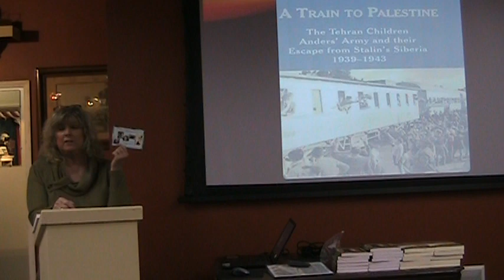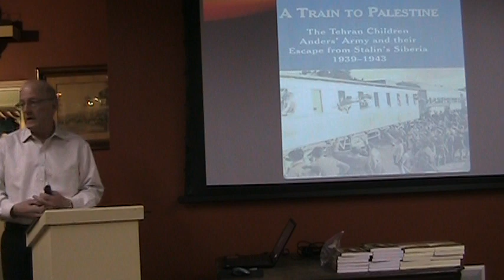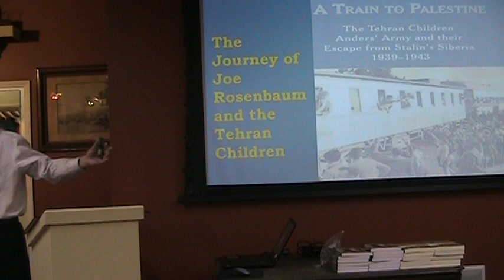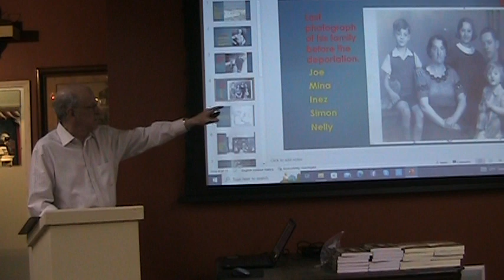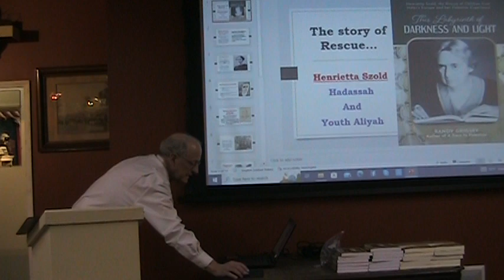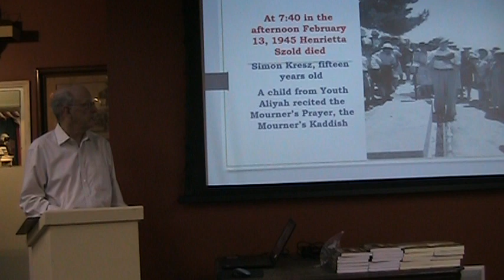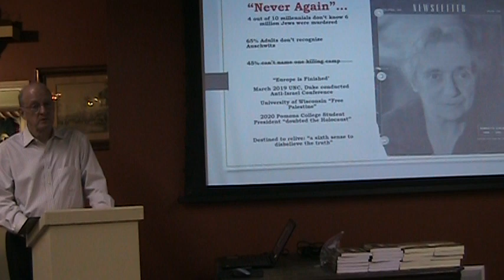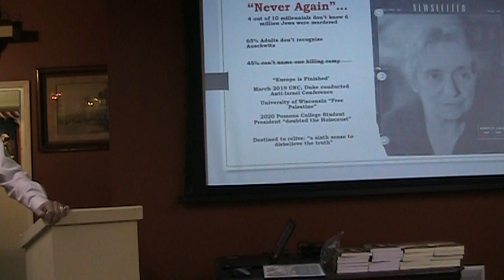A Night at the Museum with Randy Grigsby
April 10, 2023 Night at the Museum to feature Minden local Randy Grigsby
Don’t miss the 2nd speaker for 2023 for the Dorcheat Museum. Book signing and talk on two of Randy’s books “A Train To Palestine” and “This Labyrinth of Darkness and Light” by Minden native Randy Grigsby.
Randy was born in Minden, Louisiana and graduated from Minden High School in 1969. After working in several jobs, including the oilfield, he enrolled in Louisiana Tech, graduating in 1978 with degrees in Journalism and History. He moved to Shreveport in the spring of 1978 and worked on the wire desk of the Shreveport Times. In November 1978, Randy began a sales career which spanned 35 years--including copiers and computer sales, and the last 25 years in the medical equipment industry. After retiring from General Electric Healthcare in June 2011, he pursued his desire to write.
However, in 2014, he found his true purpose in writing while in Israel with his wife. One night before the tour group was to visit the Yad Vashem (the Holocaust museum), he had a dream about the Tehran Children, which is the theme of his book, A Train to Palestine, which he worked on for over three years, is his first non-fiction book. The book is published by Vallentine Mitchell, a London publishing company who was the first to publish Anne Frank's Diary in English in the late 1950s.
He is married to his wife Joyce who is from Shreveport, and she also possesses a love for God and the land of Israel; a stepdaughter, Natalie and son-in-law Neal, and three grandchildren. Randy and Joyce like to travel to the mountains during their downtime.
A Train to Palestine: The Tehran Children, Anders’ Army and their Escape from Stalin’s Siberia, 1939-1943
In October 1938, eight-year-old Josef Rosenbaum, his mother, and younger sister, set out from Germany on a cruel odyssey fleeing into Eastern Europe along with thousands of other refugees.
Sent to Siberian slave labor camps in the wildernesses, they suffered brutal cold, famine, and disease and hundreds perished, including Joe’s mother and sister. When Germany invaded Russia, many refugees were forced out of Siberia to primitive tent camps in Uzbekistan, accompanied by the Polish army-in-exile previously imprisoned by the Soviets.
Within weeks, the commander of the army, General Wladyslaw Anders, received orders to relocate his army to Iran to train to fight alongside the British in North Africa. Instructed to leave without the civilians, Anders, instead, ordered all evacuees, including Jews, to head southward with his troops. Joe and the refugees were again loaded on trains, accompanied by the Polish soldiers, and sent to the port of Pahlavi on the Caspian Sea. Then, transported by trucks over treacherous mountain roads, they finally arrived in Tehran where they struggled to survive in horrifying conditions.
In October 1942, the Jewish Agency in Jerusalem accepted responsibility for the nine hundred orphaned Jewish children in the camp and by January 1943, the agency secured travel certificates for the Tehran Children to evacuate to Palestine. Joe and the other children, after five terrible years, finally reached safety at the Athlit Detention Camp, north of Haifa, on 18 February 1943.
Readers will find the story is one of the swift brutalities of war, and the suffering of civilians swept up in the maelstrom of fierce conflict. It is also a testament to courage and the human spirit to survive. Drawing from eyewitness accounts, A Train to Palestine recreates a remarkable, and little-known story of escape and survival during the Second World War.
The 2nd book also deals with WWII and the holocaust.